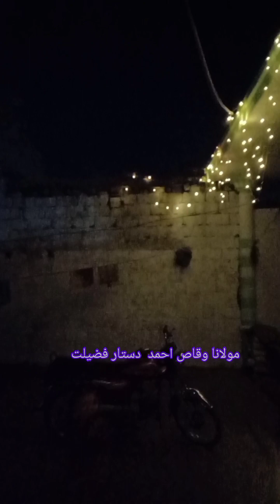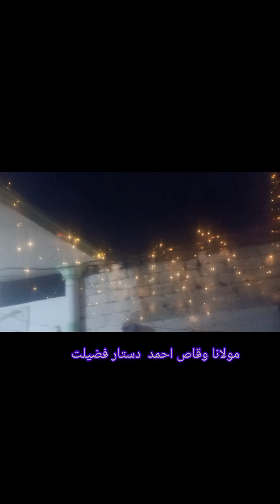مولانا وقاص احمد دستار فضیلت تقریب 2024 |دستار بندی مبارک نظم 2024